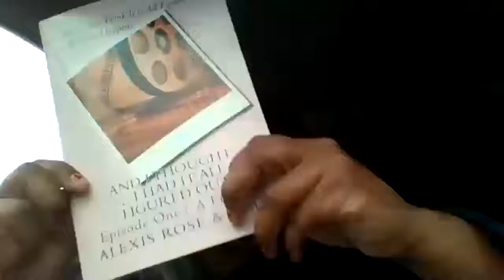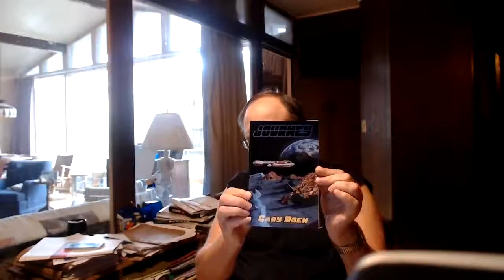Gary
Gary Roen has been in the publishing field since the 1970's as a writer, book salesman, critic, and author.  He has written three books most recently Journey a collection of short stories of science fiction, Legacy Book Publishing.  He is with us today to talk about all that and more.